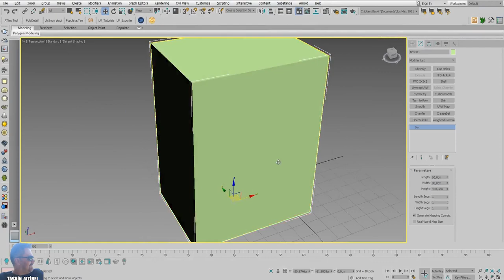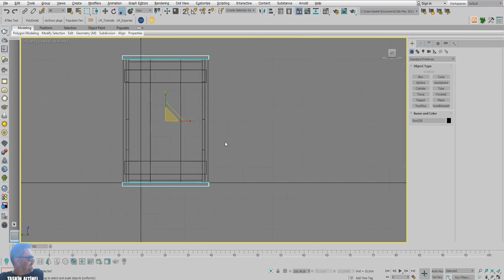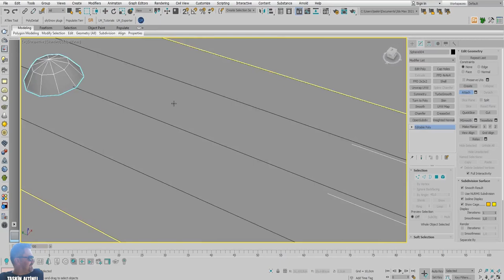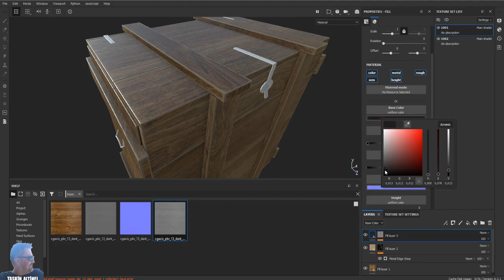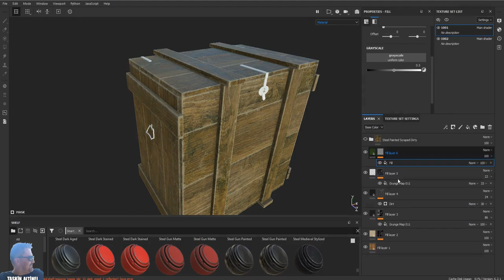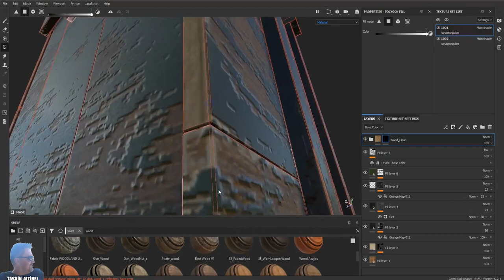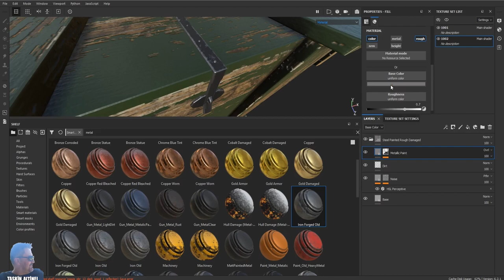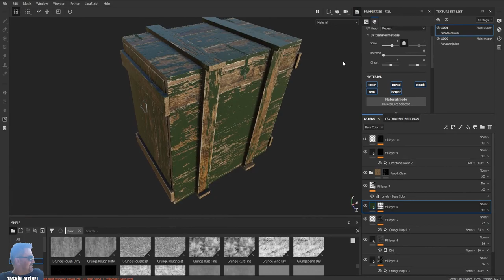3dsmax Substance Painter Wooden case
3dsmax
Zbrush
Substance Painter
Photoshop
Unreal Engine 4
Unity
Modo
Cinema 4d
Autocad
Marvelous Designer
Photoshop
AfterEffect
Marmoset
Blender
Epic Games
Game Modeling
3d modelleme nasıl yapılır
Topoloji
vraymtl converter
vray next
vray dersleri
v-ray 3.6 for sketchup crack
v-ray crack
3ds max,
3ds max tutorial,
3ds max 2019,
3ds max vs maya,
3ds max vray,
3ds max interior,
3ds max architecture,
3ds max advance,
3ds max animation tutorial,
3ds max arnold hdri,
3ds max corona,
3ds max exterior render tutorial (best corona lighting)
unreal animation,
unreal archviz,
unreal architecture
3ds max vray render,
3ds max vray light,
3ds max vray sun,
3ds max vray hdri,
3ds max vray yükleme,
3ds max vray proxy,
3ds max vray architectural rendering tutorial,
3ds max vray best render settings,
3ds max & vray exterior visualization workshop